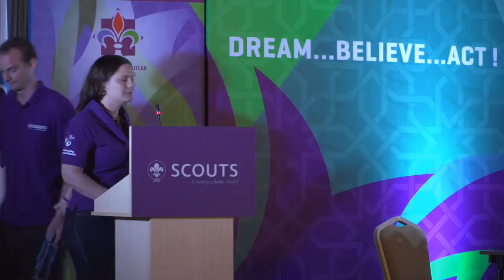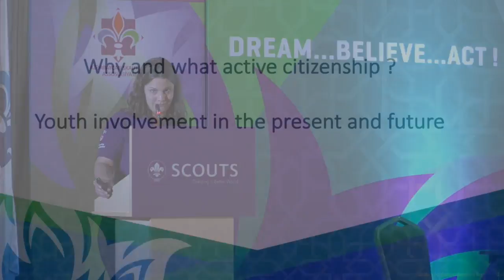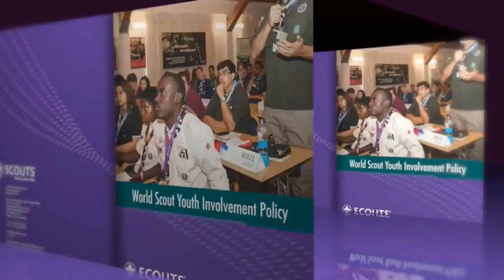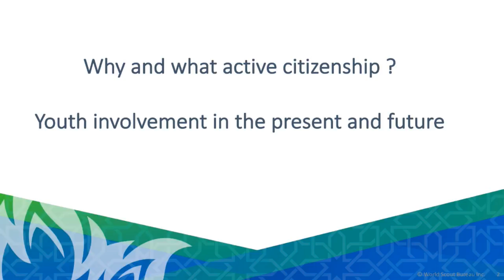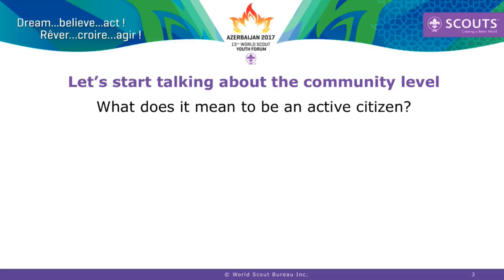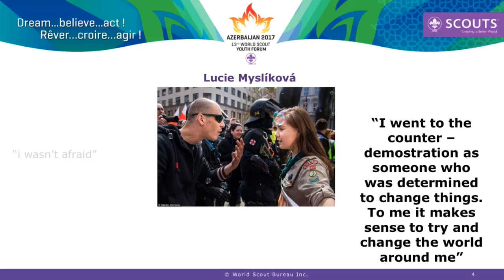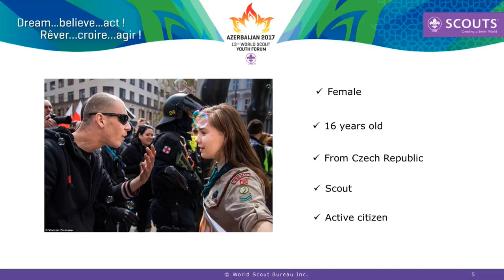Live from the 13th World Scout Forum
Live from the 1st day of the 13th World Scout Forum, Gabala Azerbaijan.